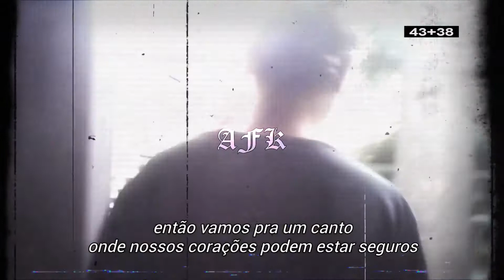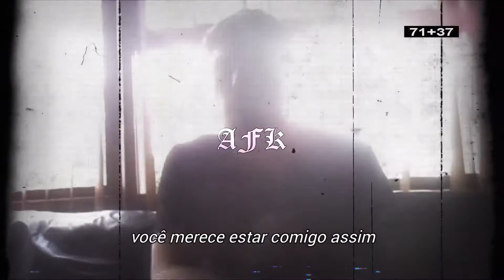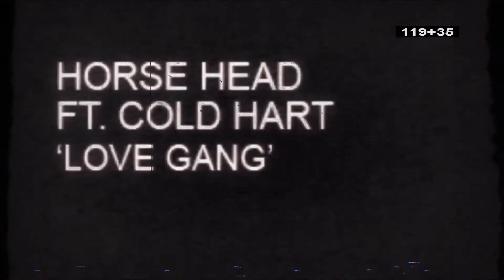HorseHead w/ColdHart - Lovegang (legendado)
(prod. horse head)